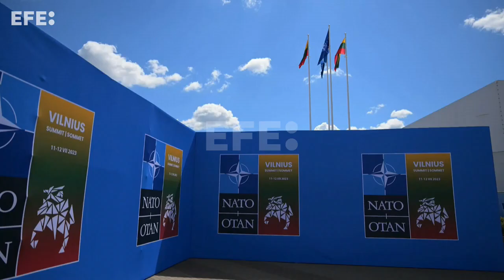Otan quer aprovar em Vilnius destinação de pelo menos 2% do PIB para defesa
Vilnius, 9 jul (EFE/EPA).- (Imagem: Filip Singer e arquivo/EFE) Os líderes dos países da Otan vão tentar aprovar na cúpula que será realizada em Vilnius nos dias 11 e 12 de julho uma nova meta para as despesas de defesa, em que a atribuição de 2% do PIB ao exército é um mínimo para cada Estado-membro da Aliança e não um máximo.